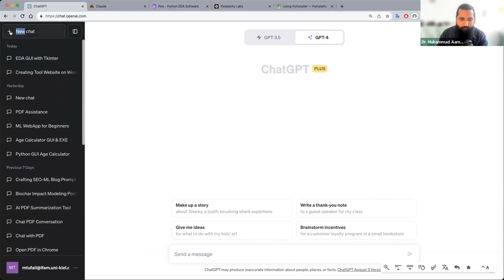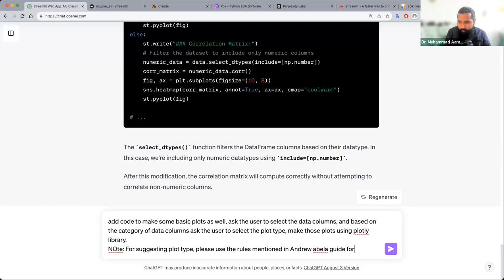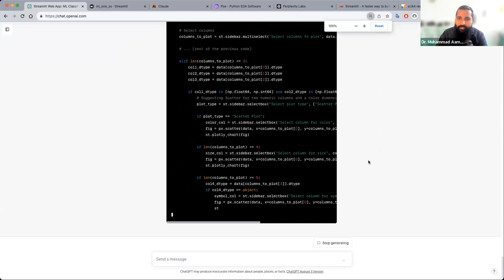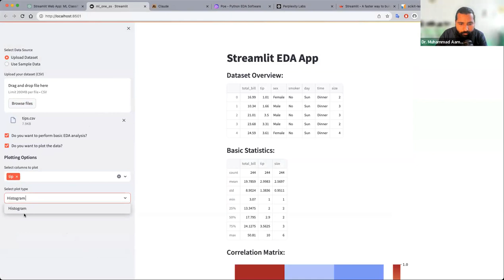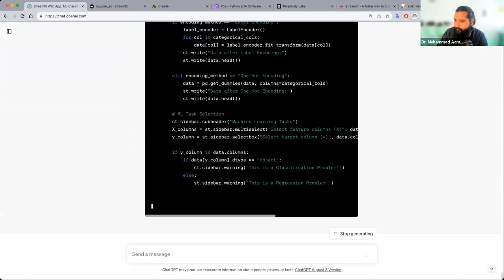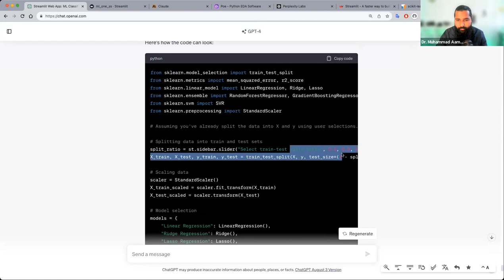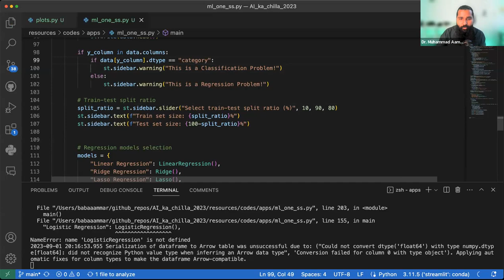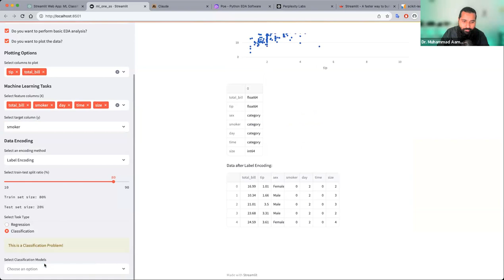Build a Machine Learning App Depot with Streamlit using prompt engineering | Full Stack ML in Python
Video Description:
Are you tired of building separate notebooks and apps for each ML project? In this video, I'll show you how to create a fully-featured "one stop shop" for all your ML models using the streamlit library in Python. I'll cover setting up user authentication, storing models in a database, visualizing data & models, and deploying for easy sharing. By the end, you'll have a platform to develop, train, test and deploy any number of ML pipelines or complete stacked models - all from a single centralized web app.